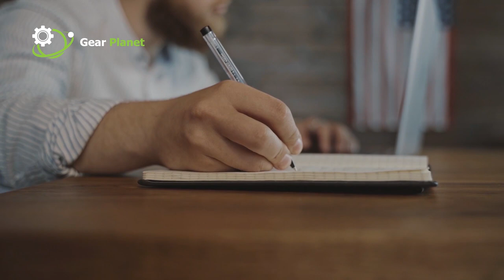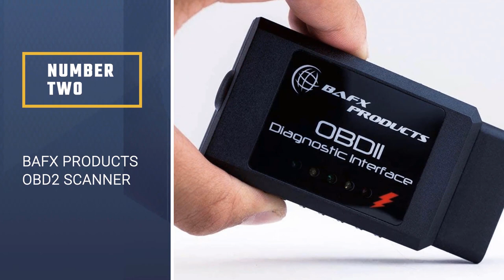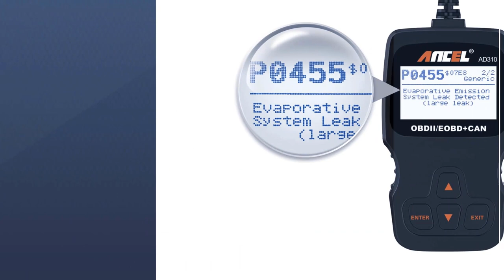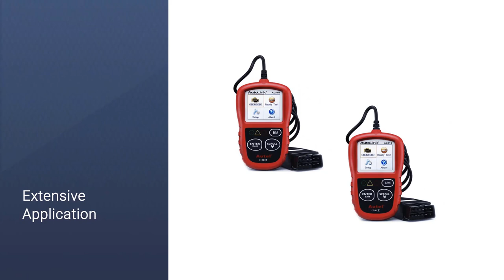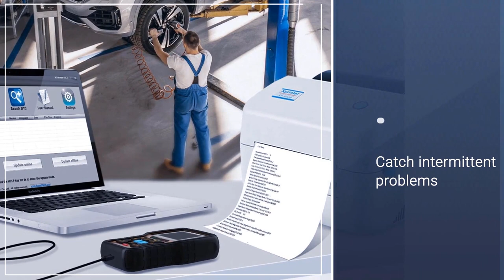Top 5 Best OBD2 Scanners for Cars, Truck, Toyota, Honda Review in 2023 [RANKED]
⌛TIMESTAMPS⌛
0:27 - Introduction
0:35 - BlueDriver Pro OBDII Scan Tool
1:23 - Bafx Products Obd2 Scanner
2:04 - ANCEL AD310 OBD II Scanner
2:43 - Autel AutoLink AL319 OBD2 Scanner
3:25 - FOXWELL NT301 OBD2 Scanner

🔎 What is an OBD2 scanner?
An OBD-II or Onboard Diagnostics 2 is a protocol that helps reveal the state of your car using a diagnostic scanner. But this is just one of the many useful functions this technology enables. The OBD-II standardized system is installed in both cars and light trucks and is mostly used for self-diagnostics. The software monitors and regulates your vehicle’s various functions. At the same time, it also helps maintain the overall health of your car by sending commands to various systems and can also self-correct anomalies in the vehicle’s ignition and fuel mixture.